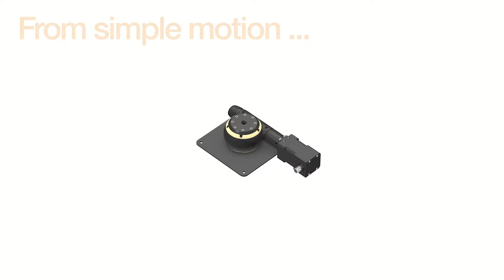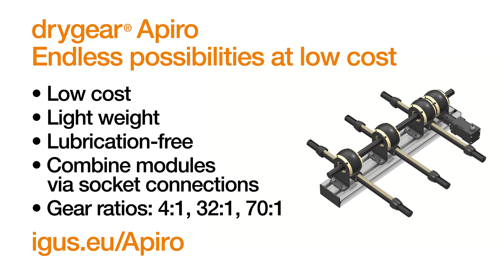drygear Apiro - Modulare Getriebe für Automatisierungsanwendungen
Individuelle Anwendungen in der  in der Verpackungs-, Lebensmittel-, Medizinbranche uvm.  werden mit dem drygear® Getriebebaukasten extrem modular und kostengünstig realisiert. Z.B. Gassenverstellungen, Pusher Aufgaben, Getriebe mit verschiedenen Übersetzungen, Rundtische und Drehachsen. Man kann den Getriebebaukasten motorisiert oder für Handverstellungen verwenden.